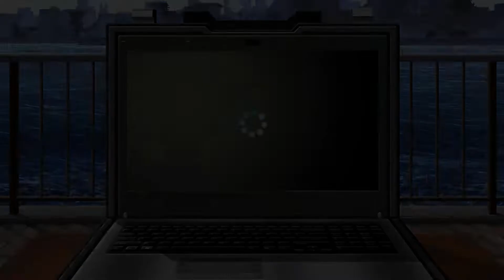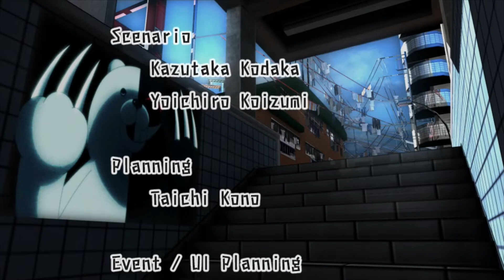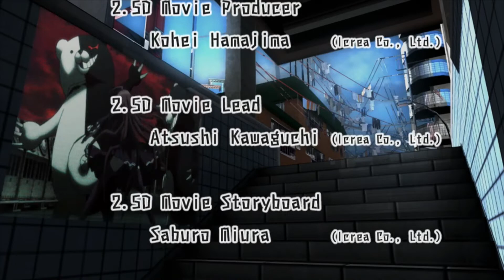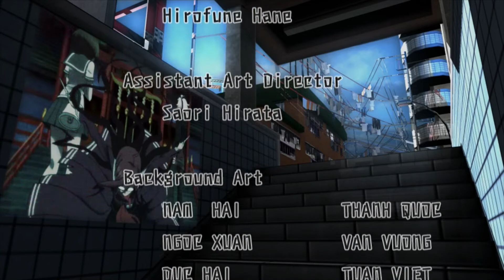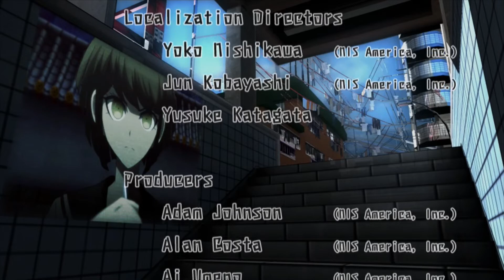Danganronpa Another Episode: Ultra Despair Girls - Epilogue (No Commentary)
The pieces are in place, the players are set, time for Danganronpa 2 to begin. Be sure to "like" this video if you enjoy it. It really helps! :)

~~~"Social" Links~~~